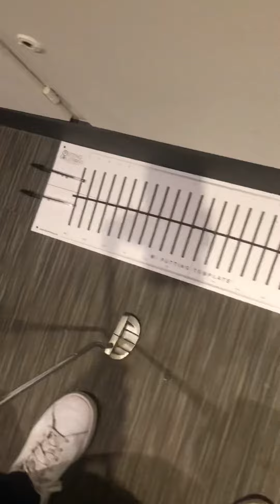Confinement 2 putting